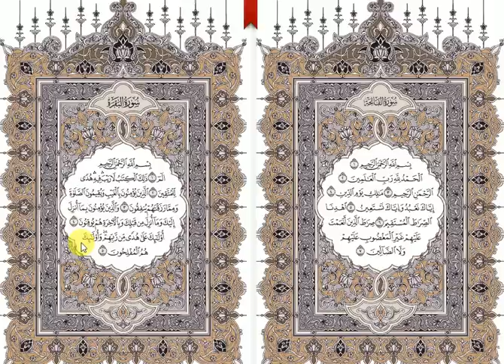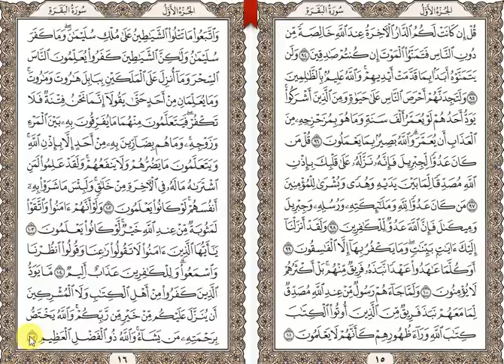علامات تثبيت حفظ سورة البقرة واضغط على الرابط التالى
متشابهات واختبارات سورة البقرة ملف وورد